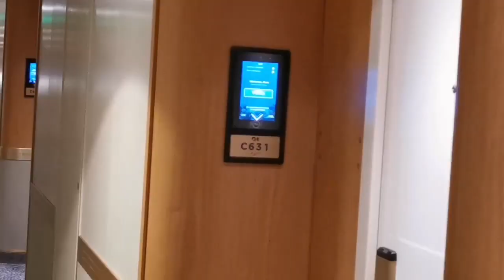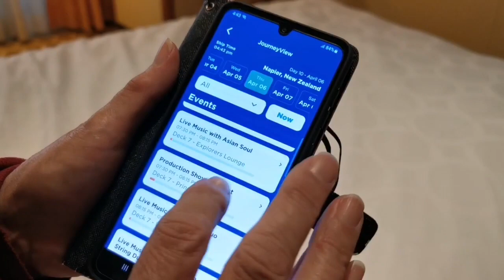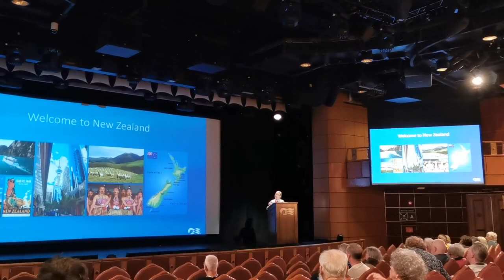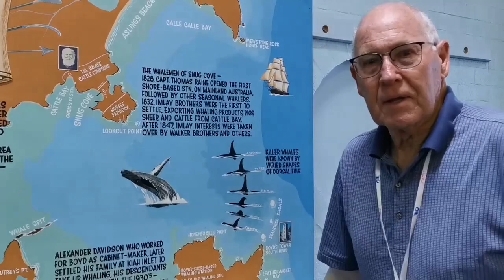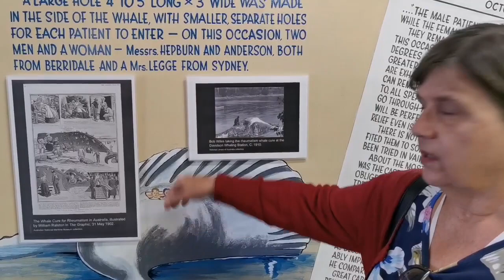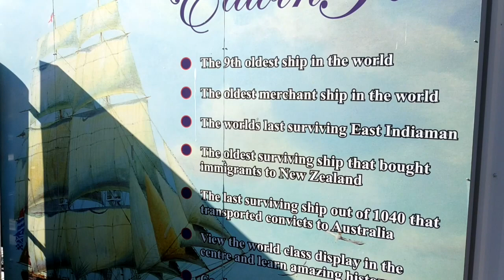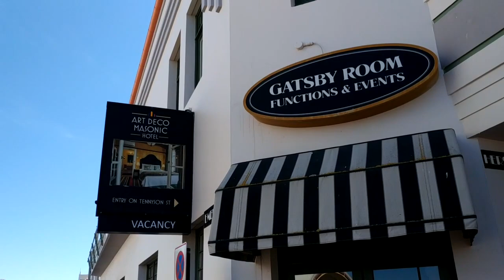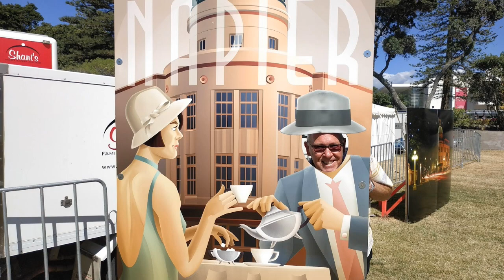Cruise from Australia to New Zealand on the Grand Princess 2023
Ross and Kathy Callaghan cruise from Melbourne to Auckland via Eden, Sydney, Picton, Wellington, Napier, and Tauranga. This was their first cruise post-covid so they explore changes in cruising resulting from the epidemic. This vlog gives a full ship tour of the Grand Princess plus a tour of each port.